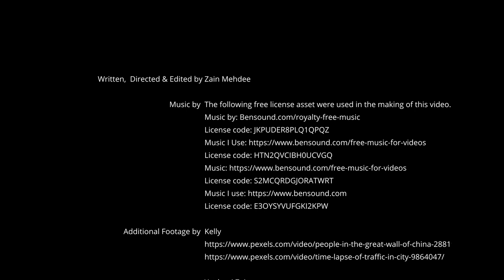Daniel Krause - Bringing Sculptures Alive - Artist Documentary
Daniel Krause talks about his beginnings in Chicago and California. His over 30 years in China, and eventual move to Berlin, Germany.
How did he discover the arts and sculpting? When did he go to China and what did he discover there? Now in Berlin, what’s it like to infuse all these cultures together as an artist?

Daniel Krause is an American sculptor and art professor acclaimed for his large scale sculptures predominantly with materials such as bronze, steel and various stones. Bringing sculptures that have inherent motion alive, Daniel shares his insights and tips for young and newcomer artists.

Written, Directed and Edited by Zain M Studios.

The following free license asset were used in the making of this video.

Photo by Rasmus Gundorff Sæderup on Unsplash
Photo by Manoj kumar kasirajan on Unsplash
Photo by Alexander Schimmeck on Unsplash